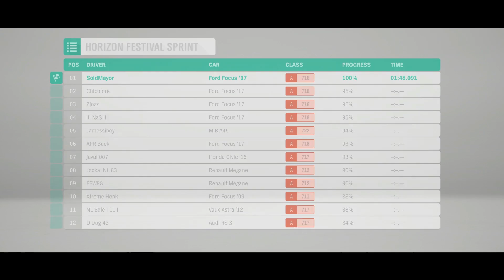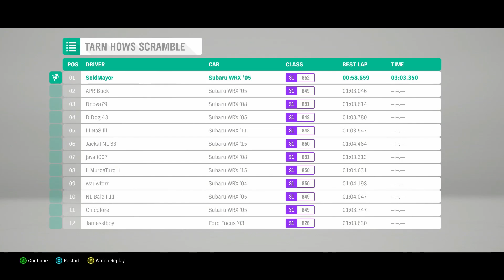RACEN MET EEN SUBARU! | FORZA HORIZON 4 #2! | Nederlands/Dutch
HET IS TIJD! voor Forza Horizon 4. De demo staat online voor PC en Xbox one.

Wil je mijn kanaal helpen tijdens streams of video's?

😁Informatie Onzin Gaming:🏁
Mijn naam is Gertjan en ik ben 26 jaar. Ik ben nu 2 jaar bezig met YouTube en mijn kanaal is groot geworden door de F1 video's die ik upload. Maar naast F1 maak ik ook video's van FIFA en andere games. Bedankt voor al jullie support van de laatste 2 jaar.

📮Heb je speciale vragen?
Stuur mijn een bericht via Instagram.